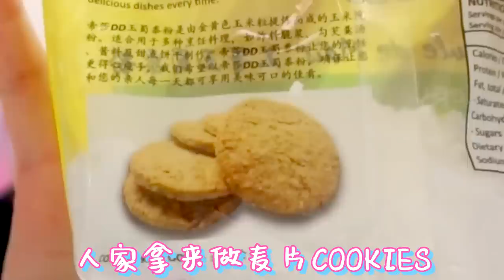史莱姆粘到头发了!😱(我要剪短发了?!）（对是troom troom)（淘宝照片和来货的分别🙃）（史莱姆从橱柜漏到地下！）[测试爆红史莱姆影片] 开CC字幕学英文yee 上集 |Cannie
星期一❌营业！

史莱姆粘到头发了!😱(测试网上爆红史莱姆影片）（对是troom troom)（淘宝照片和来货的分别🙃）上集

为什么分两集呢
主要是 剪不完
讲太多废话的后果🤟🏽

今天就又来测试一下troom troom的实用影片😃
能把史莱姆当作黑板那样使用？
世界上最废的史莱姆弹力球
史莱姆粘着头发（到底要怎样才会粘到那么高的位置:)
用史莱姆来卸指甲油
用史莱姆来当橡皮擦用?
反正做出来的东西
有70巴仙都是淘宝照片和原货的分别那样大 :)
所以我也是不懂了
大家好好期待下集吧！
不过下个星期的影片不是下集
是
更重要的
影片 😉

🍪Equipment: MacBook Air
🍚Camera：Sony 5100
🍙Editing Software: Final Cut Pro X
🥛Thumbnail Software: Adobe Photoshop CS6

🍔做史莱姆基本步骤🍟：
1）加入适量（和白胶比例1:3）的水，然后加入大量胶水（白胶/透明胶用来做透明slime）
2）然后加入色素/广告彩（这个步骤可有可无），之后加入硼砂水，多次少量，过程不停搅拌，直到成形为止！
-DIY手作
-史莱姆教学
-史莱姆开箱